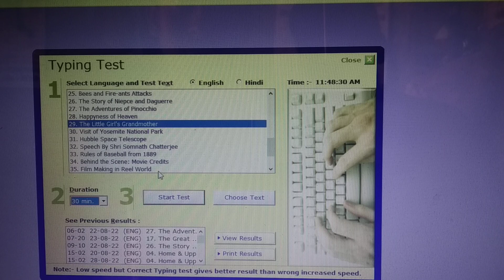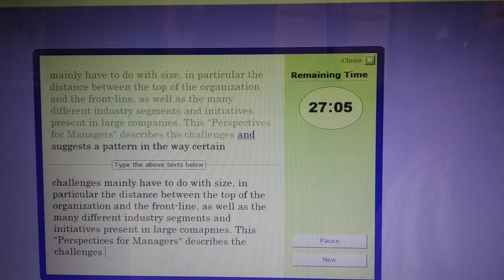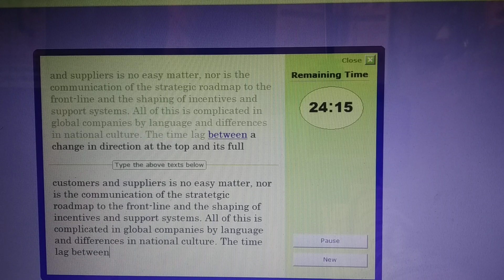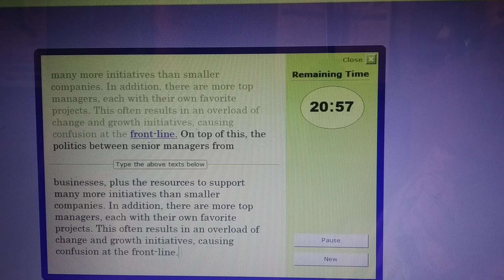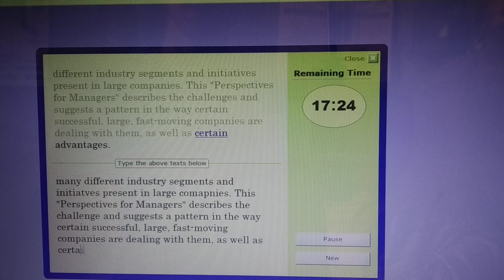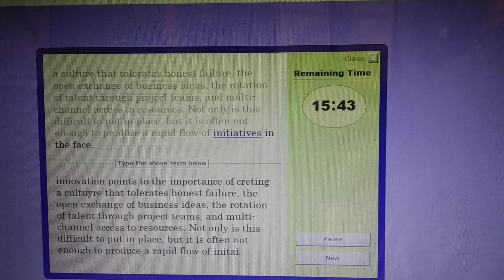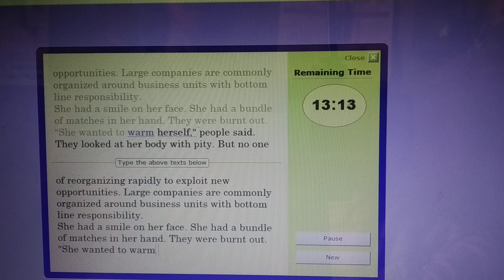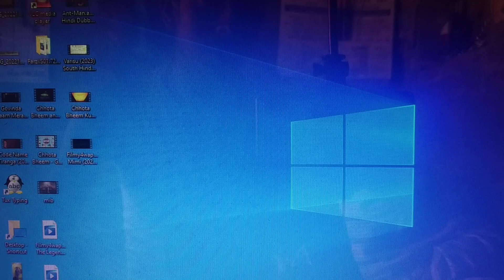take a test for 30 minutes but...,😫